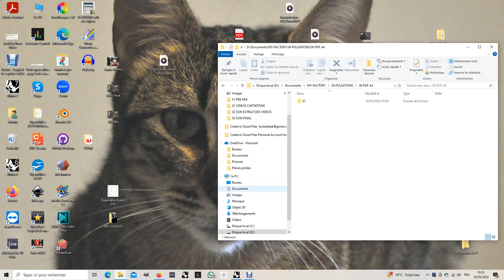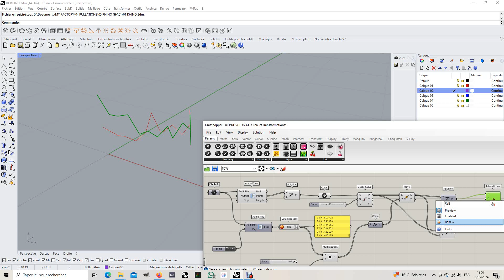Conversion du son d'une orchidée en formes